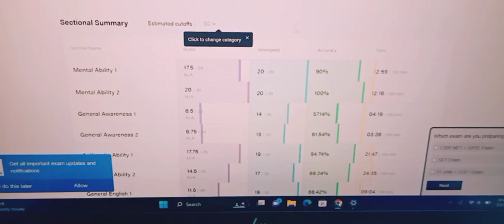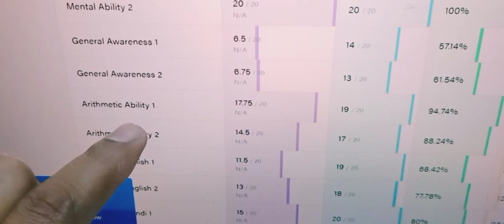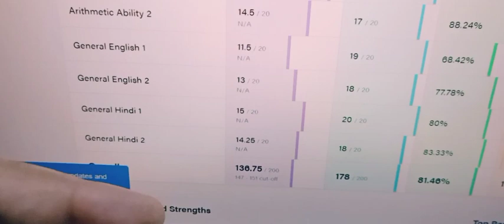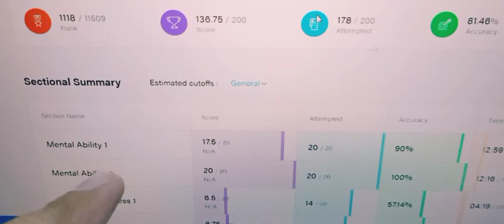Dsssb JSA Mock Score Card | Dsssb JSA/LDC/STENO Preparation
Dsssb JSA LDC steno preparation
Dsssb LDC
Dsssb JSA
Dsssb steno
Dsssb dass grade
Dsss_ldc

I am Manish and my video containt government jobs related content like Ssc, Railway, Bank

Dsssb jja exam analysis,Dsssb jsa 1st mock score card,Dsssb jsa aspirants,Dsssb jsa mock score card,Dsssb jsa preparation kese kare,Dsssb jsa testbook mock,Dsssb jsa/ldc/steno,Dsssb ldc mock score card,Dsssb steno mock score card,Dsssb target jsa,Dsssbjsa,Examzest,dsssb exam date 2024,dsssb junior secretary assistant previous year cutoff,dsssb ldc syllabus

About Me : My name is Manish Kumar Rajwaria
I am cleared as a sub inspector in delhi police in CPO 2019
I also cleared cpo19, cpo20,  cgl 21, RRB JE 2018, CDS  and NDA multiple times,
I am here to share my experience and learning with you guys.
I hope I will be able to help you in achieving  your dream job.
Thankyou for connecting me 🙏🙏

For Exam Related Notification and Other PDF